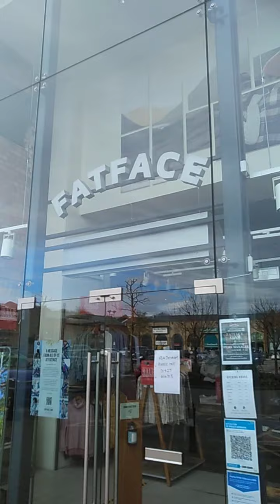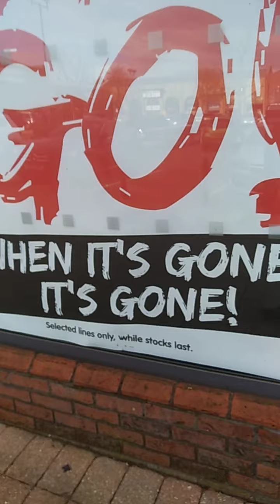part 1 a lockdown tour of Gainsborough Marshall's yard 2021